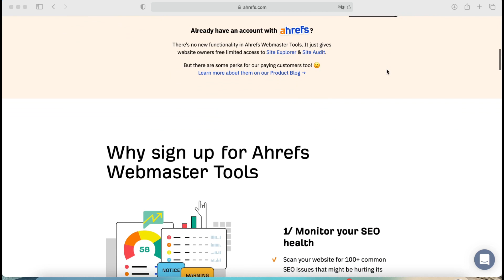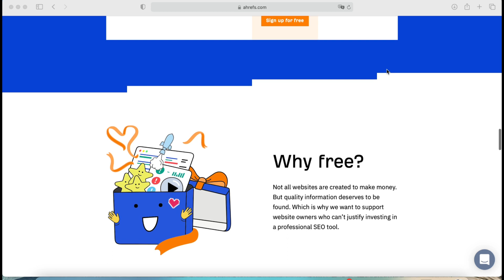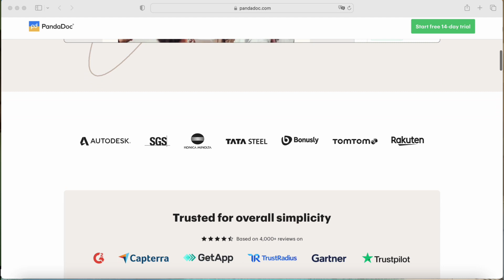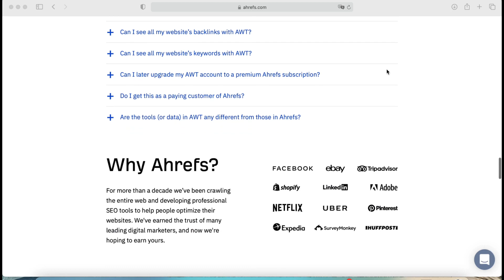Content Ideation & Organic Social with Bethany Fagan, Head of Content Marketing at PandaDoc #73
In this episode of The SaaS SEO Show, we’ve interviewed Bethany Fagan, Head of Content Marketing at PandaDoc, and discussed PandaDoc’s content strategy, content ideation, organic social, and more.

and sign up for free!

Timestamps:

00:00 - 01:21 Intro
01:22 - 02:18 Who is Bethany Fagan?
02:19 - 03:56 Bethany’s background.
03:57 - 04:39 What is PandaDoc?
04:40 -  09:18 Differences between PandaDoc’s blog and library.
09:19 - 12:28 Content ideation process at PandaDoc.
12:29 - 17:39 Different content types contribution to a multi-touch customer lifecycle journey.
17:40 - 18:55 PandaDoc’s content efforts balance.
18:56 - 25:57 Thoughts on organic social.
25:58 - 30:23 The process of creating thought-leadership content pieces at PandaDoc’s library.
30:24 - 32:38 Will SaaS companies proceed with content marketing as media companies?
32:39 - 34:04 Sharing the voice of the customer at PandaDoc.
34:05 - 36:31 Bethany’s thoughts on the future of SaaS content marketing.
36:32 - 37:23 Learn more about Bethany and PandaDoc and get in touch.
37:24 - 38:42 Outro

Listen on Spotify:
Listen on Apple Podcasts:

Previous Episodes:

► Emilia Korczynska, Head of Marketing at Userpilot. Scaling from 4 to 40 Blog Posts per Month.
► Jakub Rudnik, Head of Content at Scribe. From 0 to 10K Organic Visits In 3.5 Months.